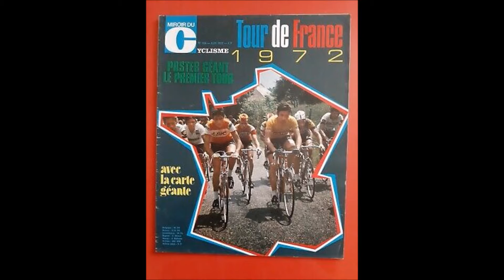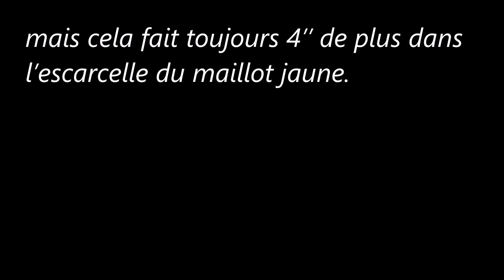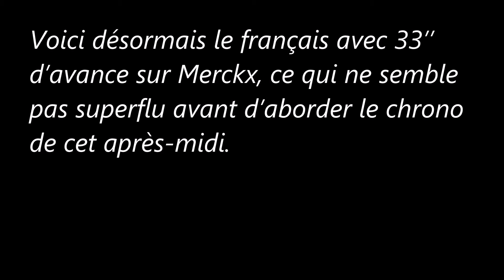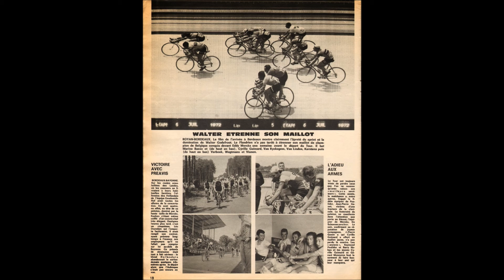5e étape (a) du Tour de France 1972